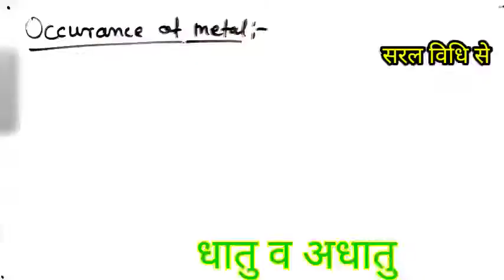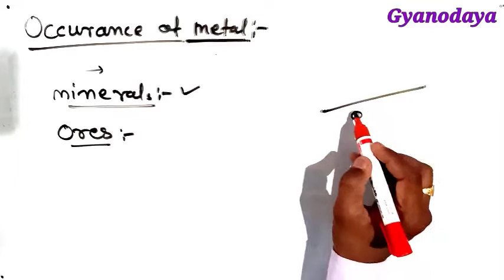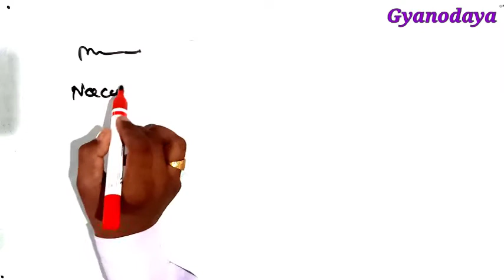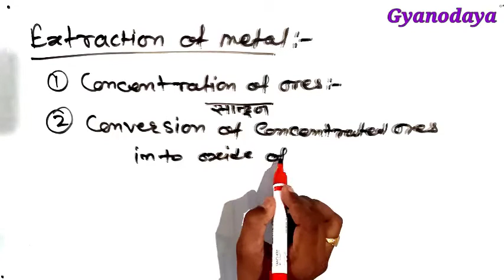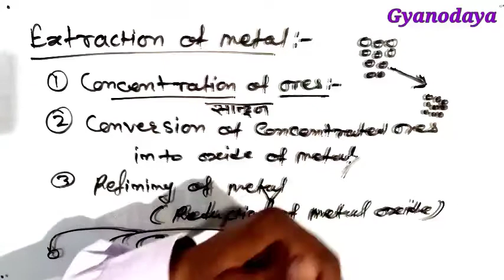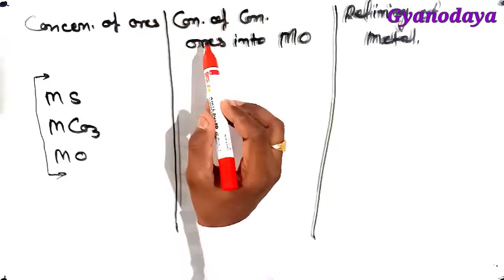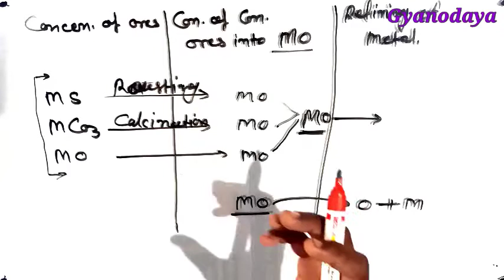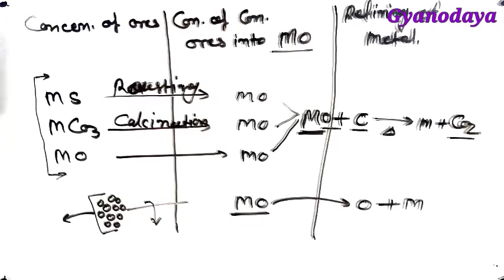Metal & nonmetal, class 10th SCIENCE,chapter=3, part 3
ज्ञानोदय एजुकेशन ग्रुप नैनवाँ
Gyanodaya education group nainwa

Ads :- bypass road nainwa, government Senior secondary School ke piche

BSTC ,B.ed ,Rajasthan Police, patwari, LDC Reet, RPSC All Exam ,राजस्थान शिक्षक भर्ती आदि की आसानी से तैयारी कर सकते हो
 साथ हमारे चैनल से
RBSE/CBSE class 10th  science,

 RBSE Class 10 th MATH

RBSE Class 12 th geography

RBSE Class 12 th physics

Rajasthan G.k .
{BSTC,Pre B.ed,REET 1 & 2nd level,RPSC,Teacher ll grad, patwari, LDC, Rajasthan Police, all competition exam,}

Reasoning

घर बैठे अपनी पढ़ाई पूरी करें आसानी से

 हमारे यूट्यूब चैनल से जुड़कर इसी तरह की अनेक वीडियो आसानी से देख सकते हो
 इस वीडियो के अंतर्गत कक्षा 10 विज्ञान धातु अधातु के टॉपिको आप सरलता से समझ पाओगे